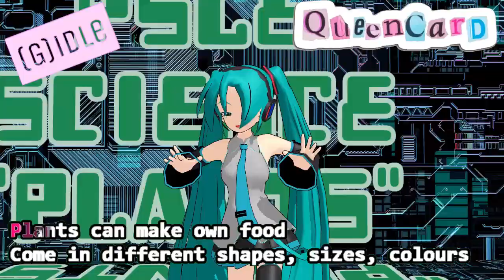(𝐆)𝐈-𝐝𝐥𝐞'𝐬 "𝐐𝐮𝐞𝐞𝐧𝐂𝐚𝐫𝐝"!! B𝐮𝐭 𝐰𝐢𝐭𝐡 𝐏𝐒𝐋𝐄 𝐒𝐜𝐢𝐞𝐧𝐜𝐞 𝐑𝐞𝐯𝐢𝐬𝐢𝐨𝐧 "𝐏𝐥𝐚𝐧𝐭𝐬" , 𝐀𝐧𝐝 𝐇𝐚𝐭𝐬𝐮𝐧𝐞 𝐌𝐢𝐤𝐮 𝐌𝐌𝐃!!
𝐏𝐒𝐋𝐄 𝐒𝐜𝐢𝐞𝐧𝐜𝐞 𝐑𝐞𝐯𝐢𝐬𝐢𝐨𝐧 "𝐏𝐥𝐚𝐧𝐭𝐬" , 𝐛𝐮𝐭 𝐰𝐢𝐭𝐡 (𝐆)𝐈-𝐝𝐥𝐞'𝐬 "𝐐𝐮𝐞𝐞𝐧𝐂𝐚𝐫𝐝"!! 𝐀𝐧𝐝 𝐇𝐚𝐭𝐬𝐮𝐧𝐞 𝐌𝐢𝐤𝐮 𝐌𝐌𝐃!!

Topic #6: 03 Plants
PSLE is coming!!!
Enjoying my time doing PSLE revision with my daughter.

Here's another topic I put together to help in memorization of all the facts:
Keywords (turned into Lyrics) + Music = PSLE KTV (Karaoke)
They are already super stressed in the last dash of PSLE study , hope this stress-release way to do the revision 😉 with the music and character they like 💕 able to help them in some ways.

Using music to memorize things can be effective for many people. Music has the power to enhance memory and make information more memorable due to several reasons:

1. Rhythm and Melody: Music often has a repetitive and rhythmic structure, which helps create a pattern that our brains can latch onto. The melody can serve as a cue to recall information.

2. Emotional Connection: Music has the ability to evoke emotions, and when we have an emotional connection to something, it becomes easier to remember. The emotional aspect of a song can reinforce the memory.

3. Mnemonic Devices: Setting information to music can create mnemonic devices that aid memory. These devices can be acronyms, rhymes, or simply repetitive phrases that stick in our minds.

4. Multiple Modalities: Music combines auditory and verbal elements, engaging multiple modalities in the learning process. This multisensory experience can enhance memory retention.

The use of music to memorize things is not a new concept and has been used for centuries, from oral traditions with chants and songs to modern educational techniques. This method is particularly effective for memorizing information that can be structured into lyrics, such as historical events, mathematical formulas, language vocabulary, and more.

Credits:
Thanks 小萌豆丁 for the motion!!!
Thanks Twitter&微博@winglayer for sharing the stages!!!